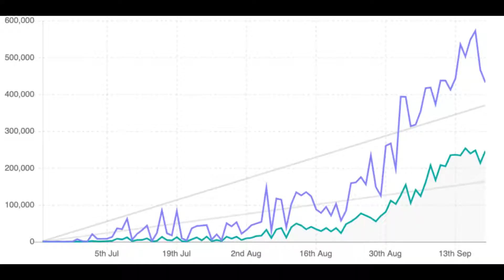Wie Among Us plötzlich so erfolgreich und bekannt wurde!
► Heute erzähle ich euch wie Among us plötzlich so erfolgreich und bekannt wurde!